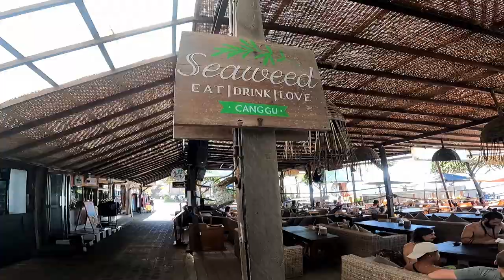Exploring Bali Beaches - CANGGU AND BERAWA Happy!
Hi! Guys, I want to share our travel to Bali Indonesia.

BGM 1

Music | "Get Away" by LiQWYD
Watch:

BGM 2
Hotham - Coconut Grove